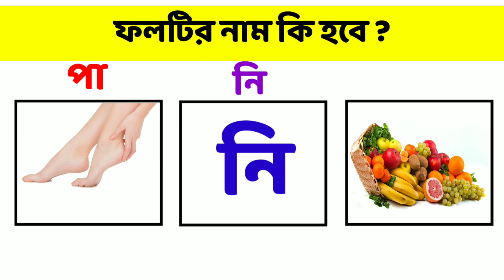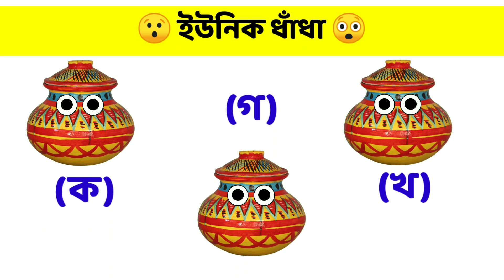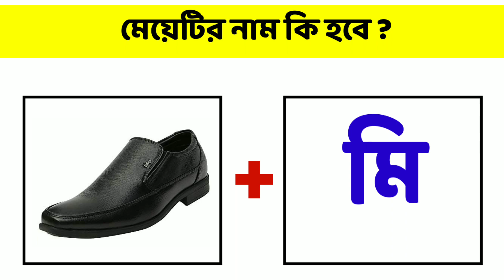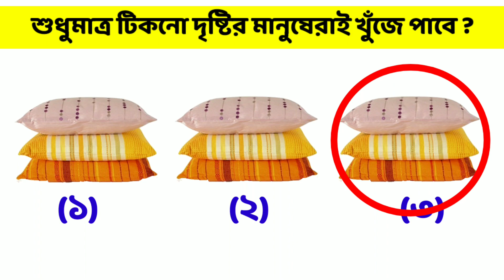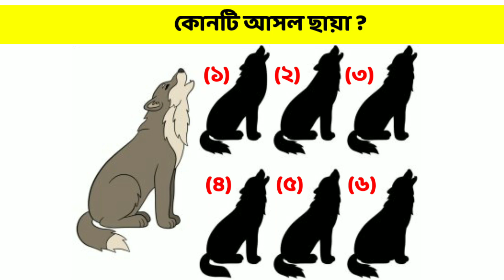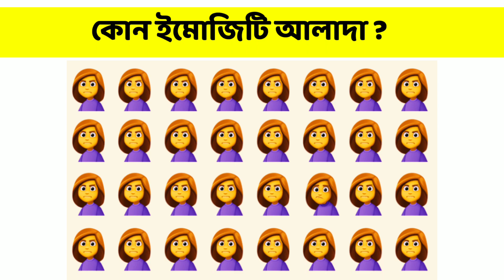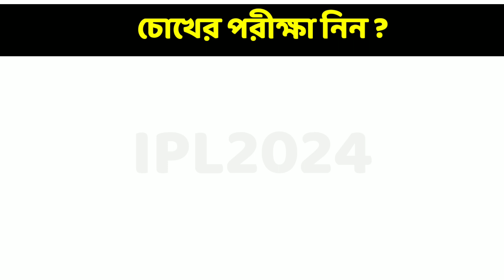বইটির নাম কি হবে 📕 | Chobir Dhadha 😑 | Guess The Book Name | Emoji Dhadha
Can You Guess The Name From The Emoji?

Badkulla Dhadha presents Riddles, Puzzles,Brain teasers, tests,Brain Games and other FUN STUFF!